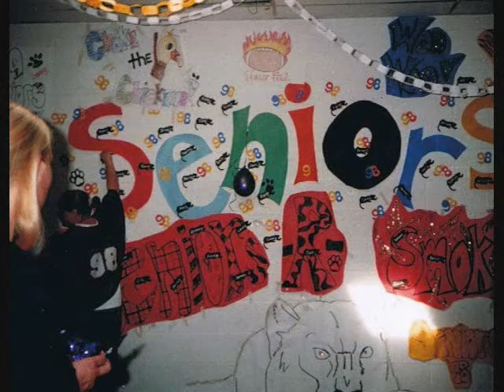Class Of 98 Trailer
Send me your pictures!